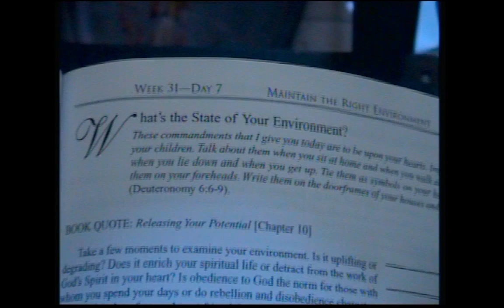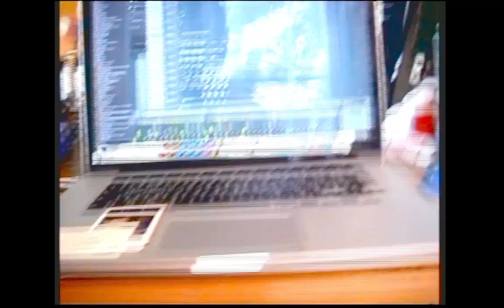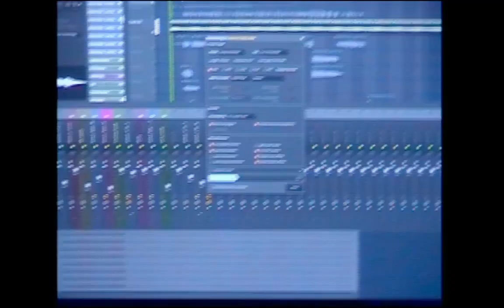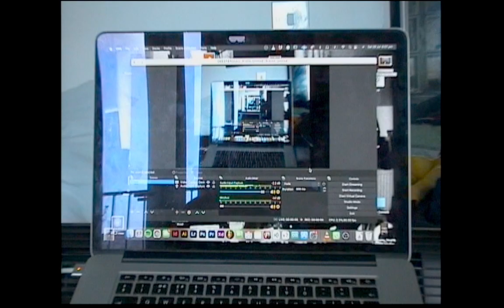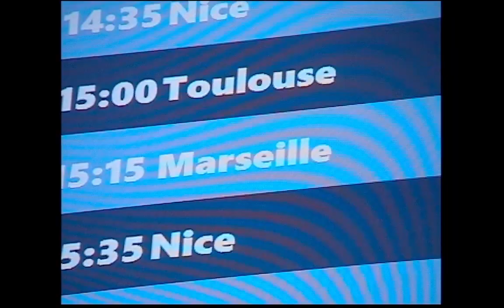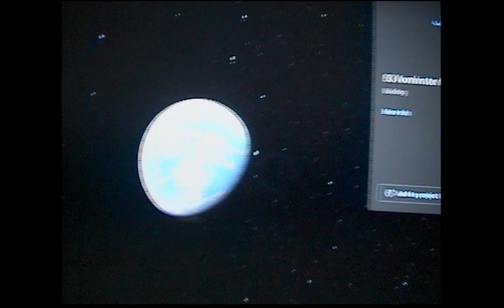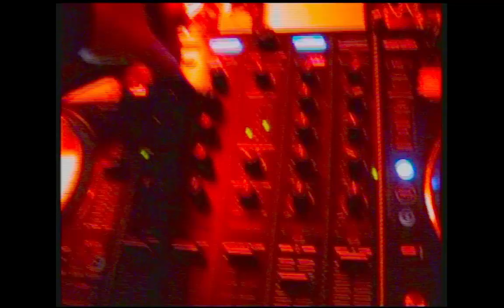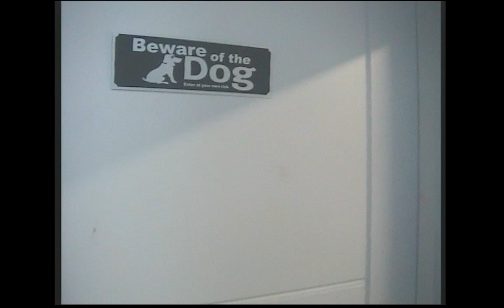George Symonds - The Raw Tapes Vol.1 [FULL ALBUM VISUALISER]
The Raw Tapes Vol.1 (2023)
Produced by George Symonds
KR TO THA WORLD N BACK 💫🌐

Tracklist:
00:00 Intro (BETI)
2:54 Sunshine On Me (CAP1TALA, JESSE AYO)
5:26 Prelude*
6:17 A Flower Is Not A Flower (JESSE AYO, VICKY KOSASIE)
9:45 Aliens (MACZ PAYNE)
12:47 M Nuara Quartet Freestyle (GEORGE SYMONDS, BETI)
17:59 The Visit Interlude*
19:16 Express Yourself (JESSE AYO)
21:22 Smile More (GEORGE SYMONDS)
23:08 Kind of Bleu (BETI)
25:12 A Kool Summer [Remix] (CAP1TALA JESSE AYO)
27:10 Time Flies Interlude*
28:30 Kamala (CAP1TALA)
31:53 King Like Bob Cypher (JESSE AYO, GEORGE SYMONDS, VICKY KOSASIE, CAP1TALA, BETI, MACZPAYNE)